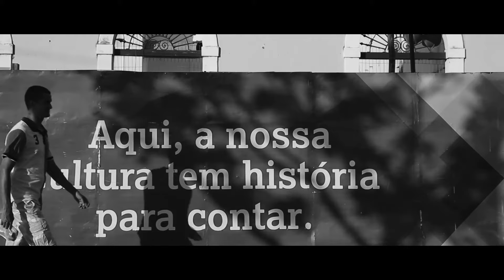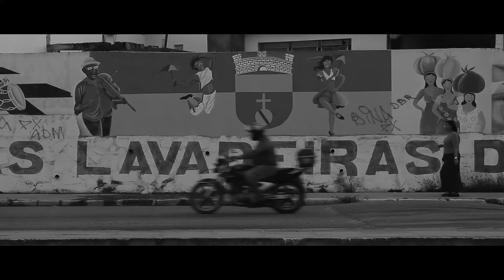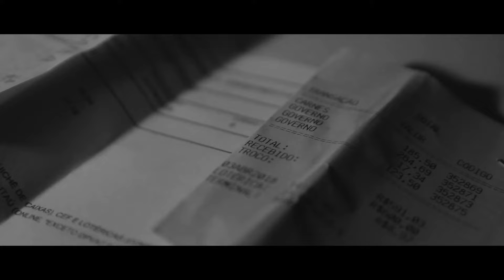Banda Eddie - Fuleragem (Clipe Não Oficial)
Eddie - Fuleragem (Clipe Não Oficial)

Um relato com imagens do cotidiano de Olinda, cidade pernambucana imersa em "fuleragem" política. Livre pensamento da narrativa em preto e branco, é como a imagem ignora o tempo e persiste como as gestões tão "vivas" quanto a realidade ignorada pelas mesmas.

Ficha Técnica:
Fotografia, Montagem e Finalização - Tágory Nascimento
Assistente de Câmera - Thiago Nascimento
Produção - Edvaldo Oliveira